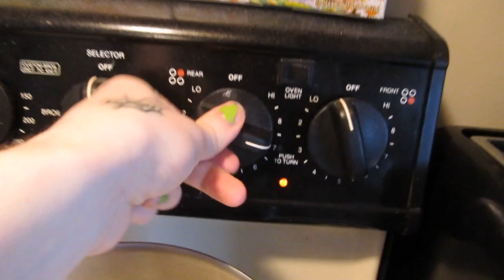PEANUT BUTTER PIE | LEAHMOUSE VLOG